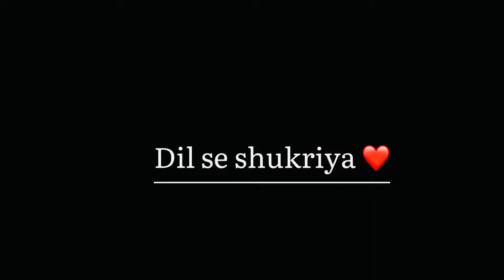Itna bada 😵‍💫😵‍💫 || AD 17